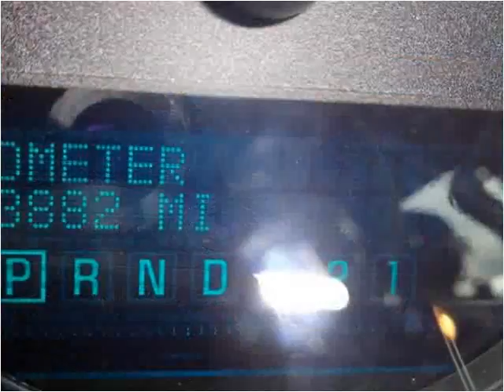2006 Chevrolet Impala Used Cars Miami FL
This 2006 Chevrolet Impala is available from CarMart FL.